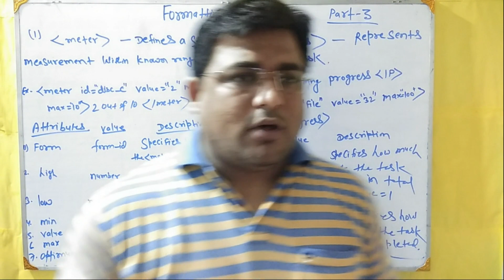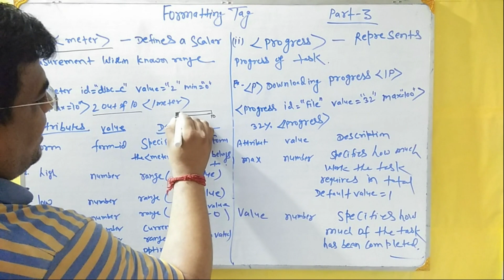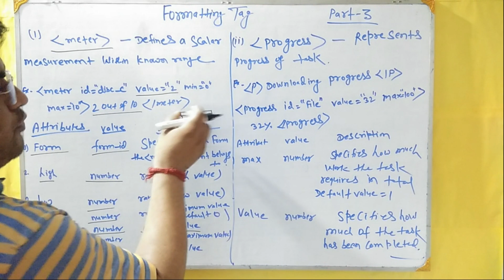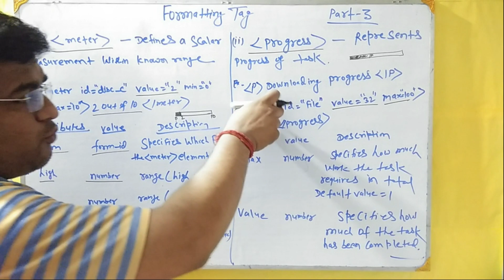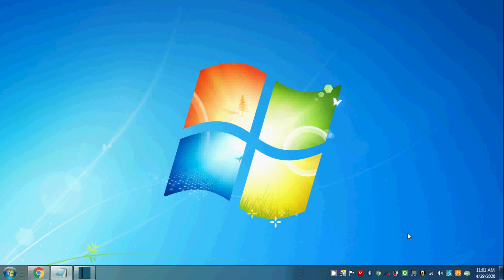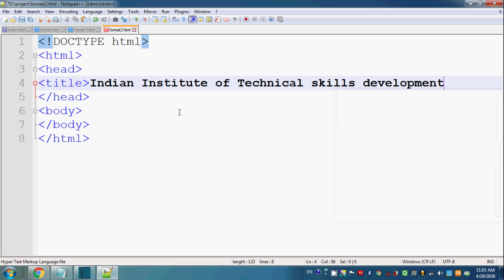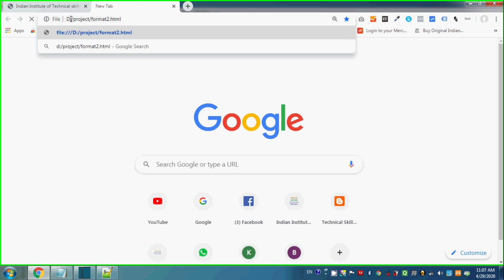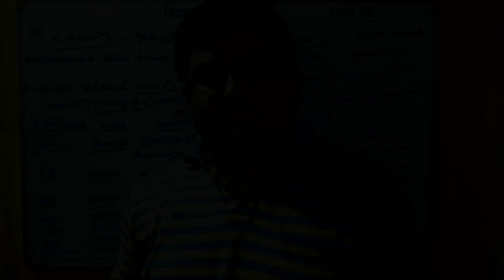What are METER and PROGRESS HTML5 FormattingTags How to use Meter and Progress HTML Tag HTML Class-5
इस विडियो में हमलोग HTML के formatting tags meter और progress tags   और इसके प्रोयोग के बारे में सीखेंगें |
In this Video I tell you about What are the meter and progress HTML5 Formatting Tags.
Also watch related videos of website Designing